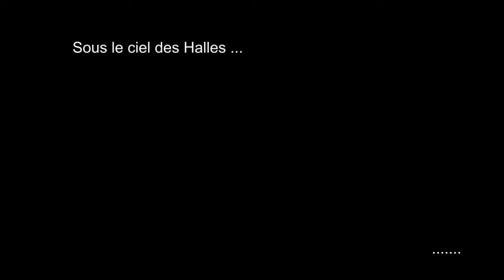Sous le ciel des Halles...La canopée !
la canopée des Hallles en construction !
Paris Février 2014

* Merci de me soutenir en ABONNANT à MA CHAÎNE

© Copyright by Patcam75 -  Do not Reup